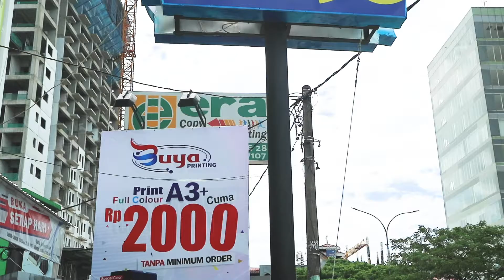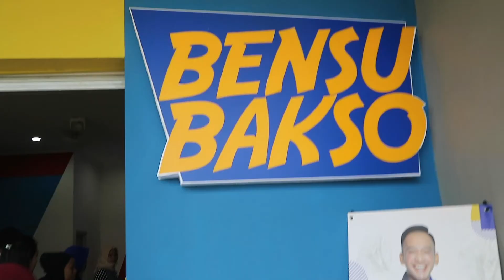SEKARANG RUBEN ONSU JUALAN BAKSO...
Setelah sukses dengan geprek bensunya kali ini ruben onsu mencoba jualan bakso, apakah enak dan bakal sukses seperti geprek bensunya?